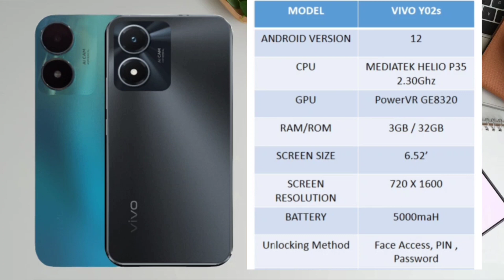VIVO Y02s (Specs, Price) - PHILIPPINES